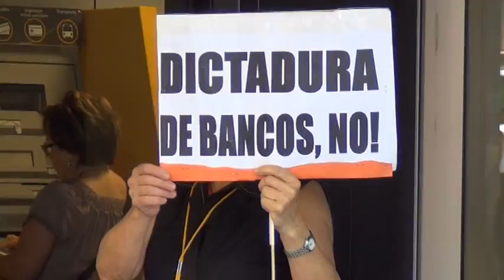¡Viernes Contra La Banca!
Cada viernes a las 10'30h protestamos contra la banca. En Rambla Guipúzcoa con calle Cantábria. Súmate!